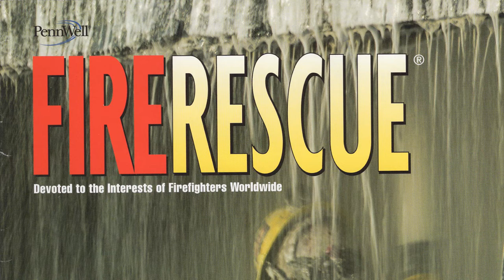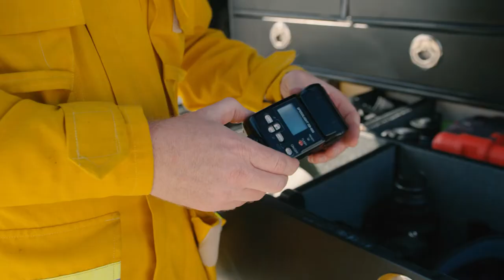Port of Long Beach PhotoWorks Keynote Video #5 – Chris Conkle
Chris Conkle is a fireground action photographer based in the Los Angeles area. While photography has been a lifelong avocation of his, Chris is a geotechnical engineer by vocation. After obtaining his bachelor's in civil engineering and master's in geoengineering from UC Berkeley, he first worked for Los Angeles County Public Works, and then has continued his career with an engineering consulting firm. He is a registered civil and geotechnical engineer in the state of California, with a focus on dams, infrastructure, and geohazards.
Chris’ photography “career” began in high school when he first started shooting photos of the fire department.  He has since volunteered his time as fire department photographer for numerous agencies throughout Southern California for over 20 years. Chris’ photographs are used to assist in telling the story of emergency incidents and other events for public information, training, and historical purposes. Additionally, his work has been featured on national and local news, various trade and industry publications, agency marketing materials, and textbooks.